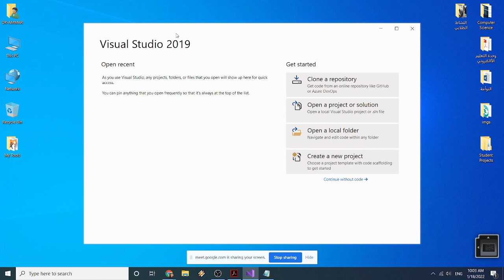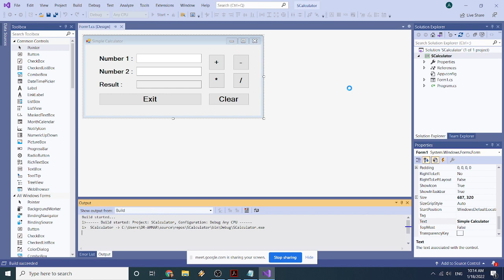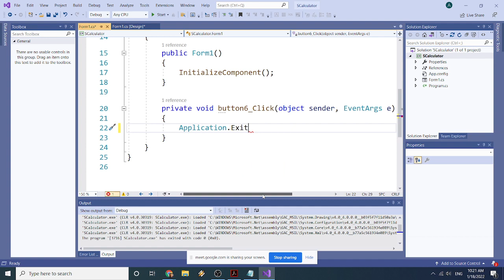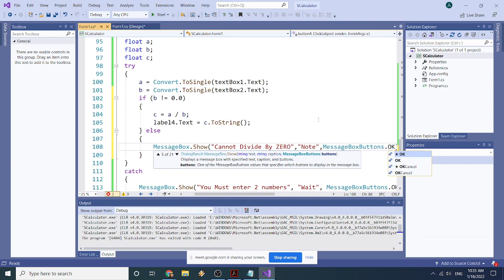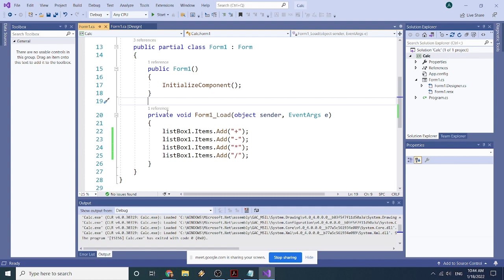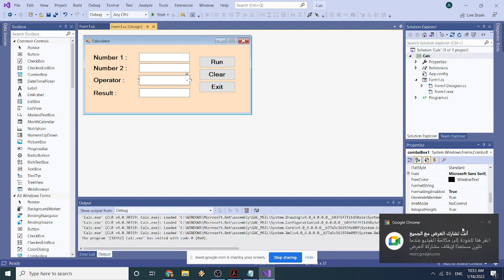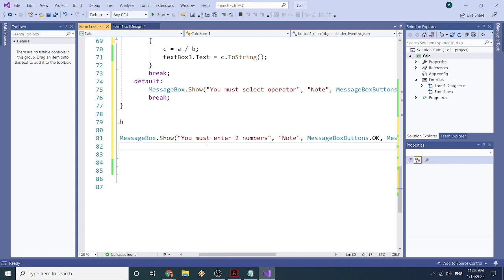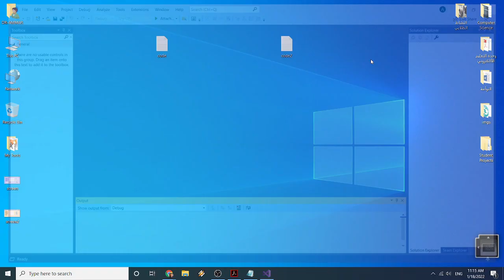Visual Programming - CH4 - Solved Example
د عمار فالح مهدي